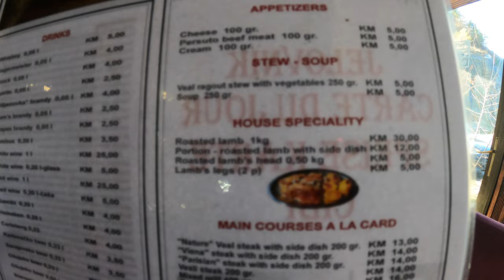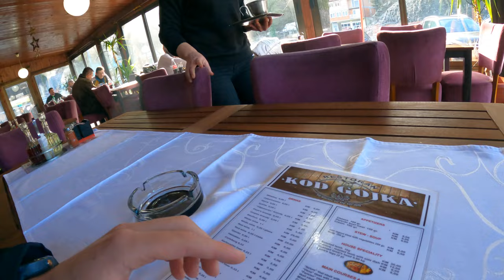Eating GOAT HEAD in Bosnia! 🇧🇦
In Bosnia and other balkan countries, Goat Head is a traditional dish. You can eat everything like the tongue, eyes and brain. Bosnia has a lot of road restaurants where you can enjoy a real Bosnian goat head as breakfast, lunch or dinner.